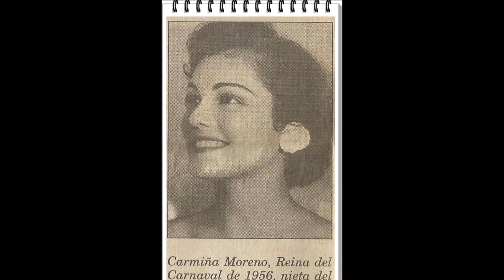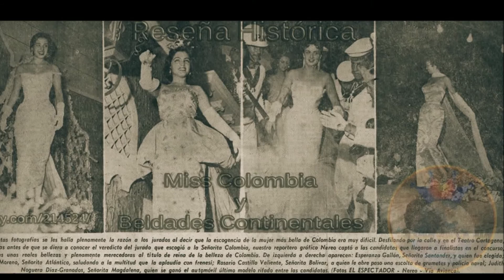CARMIÑA. TRÍO LOS ISLEÑOS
El maestro RAFAEL  MEJÍA ROMANI es el autor de esta canción en homenaje a CARMIÑA MORENO Srta Atlántico en el año 1955 que en Cartagena ocupara el segundo lugar en el Concurso Nacional de Belleza( en esa época no se hablaba de Virreinato sino segunda finalista) y que al año siguiente(1956) fuera nombrada Reina del Carnaval de Barranquilla.ESTA ES LA VERSIÓN ORIGINAL CON EL TRÍO LOS ISLEÑOS ya que posteriormente Billo con Cheo García la grabó con éxito. Escuchen pues: CARMIÑA.